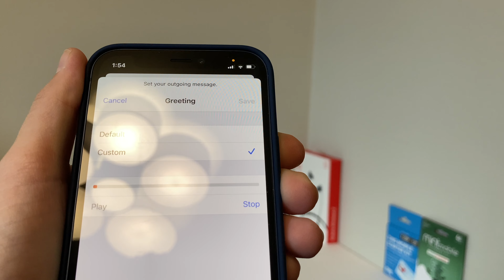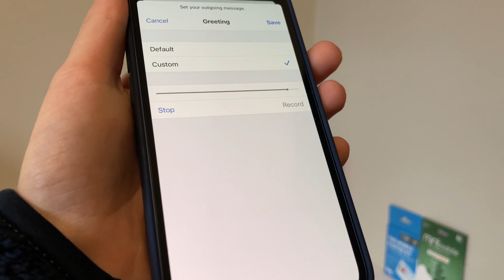How to Set a Custom Voicemail Greeting on iPhone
In this video, I show you how to set a custom voicemail greeting on iPhone, because no one should have to listen to a bot that had too many cigarettes.

-Robert Kester - $2 tier

My name is Max and I want to help you save money on your phone bill. From activation tutorials to lists of the best plans, you'll gain knowledge about cell phone plans, smartphones, and how cellular networks work.

👍  LIKE if you found the video helpful